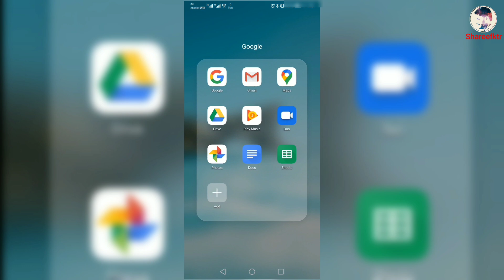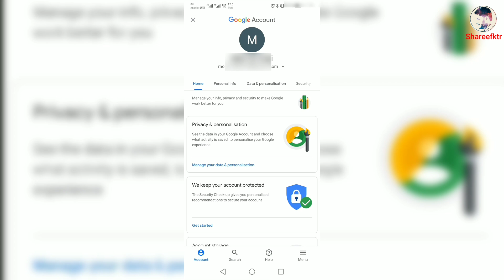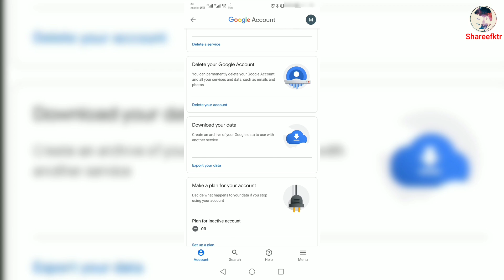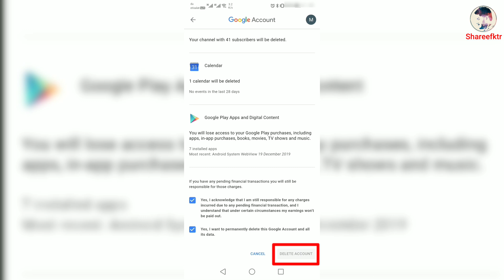How To Delete Google Account Permanently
നമുക്ക് ആവശ്യമില്ലാത്ത ഗൂഗിൾ എക്കൗണ്ട് അഥവാ ജിമെയിൽ അക്കൗണ്ട് എങ്ങനെ എന്നെന്നേക്കുമായി ഡിലീറ്റ് ചെയ്യാം

 maximum🙏🙏🙏